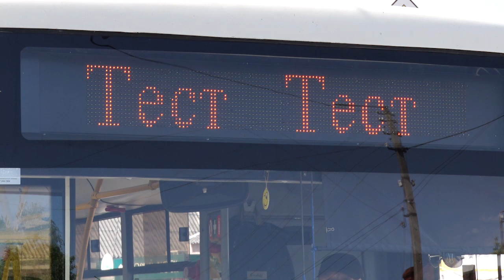У Кропивницькому готують до запуску новий автобусний маршрут | телеканал Вітер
Новий автобусний маршрут готують до запуску в Кропивницькому, з’єднуватиме він мікрорайон Велика балка та АС-2. Відкрити його планують у вересні одразу після ремонту дороги по вулиці Полтавській. Створити додаткові маршрути комунального транспорту чиновників закликали самі містяни. Люди скаржаться, виїхати з Великої Балки, наприклад, до автовокзалів, ринків чи обласних лікарень без пересадок неможливо. Номер маршруту у міськраді ще не визначили. Проте відомо, що кінцевою зупинкою буде вулиця Чайковського.